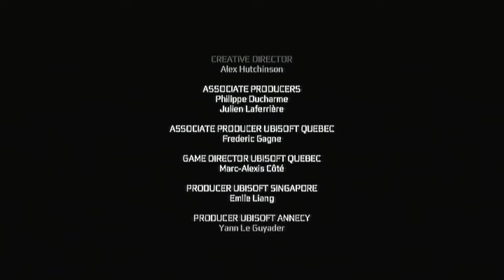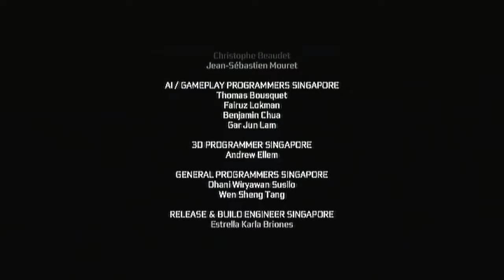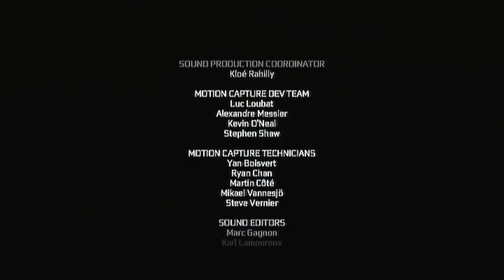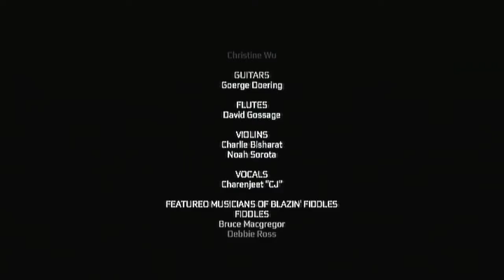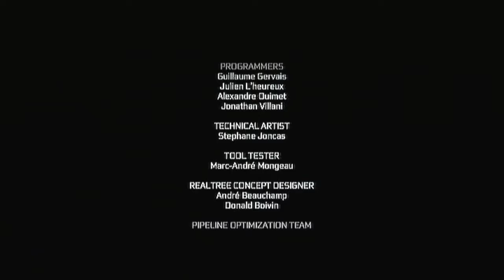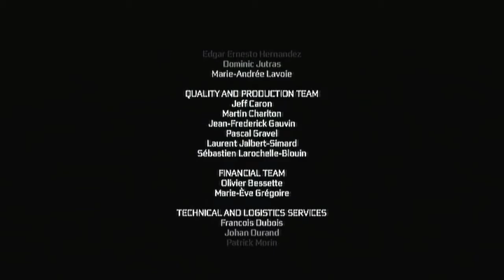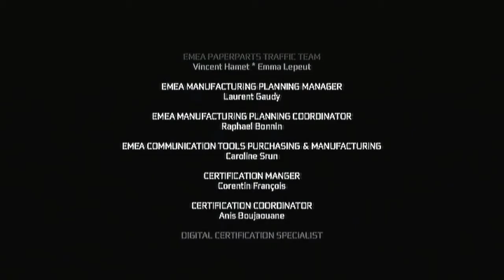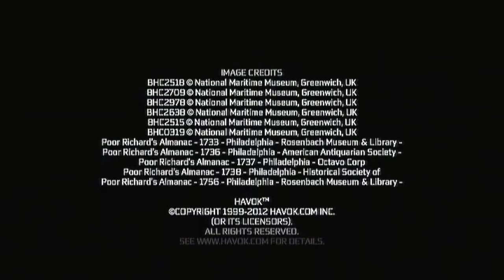Assasins creed 3 - Secuencia 12 - Final - Español